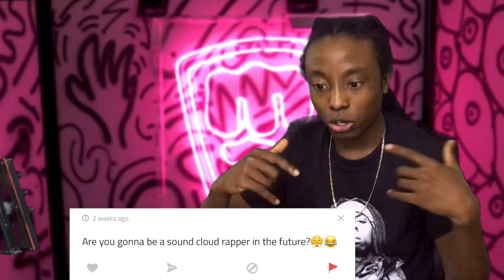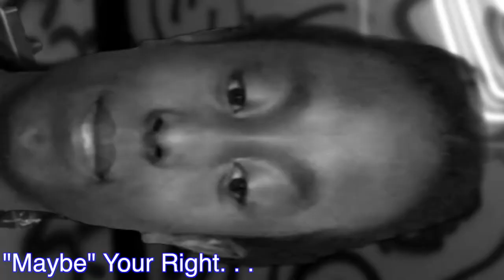SARAHAH MESSAGES [Pt.2] (Your Videos SUCK ASS!, ARE YOU SINGLE?, “When Are U Going Grow Up?”)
What is Sarahah?
Sarahah is an anonymous messaging service.

THANKS TO ALL MY THUMBER.UPPERS👍🏾👍🏾👍🏾